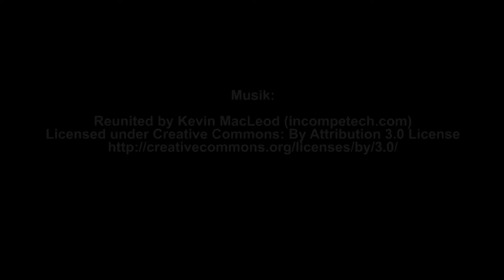[Rückblick] Workshops beim Schwesternverband der Laurentiushöhe 2017 | 2. Chance Saarland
2. Chance Saarland